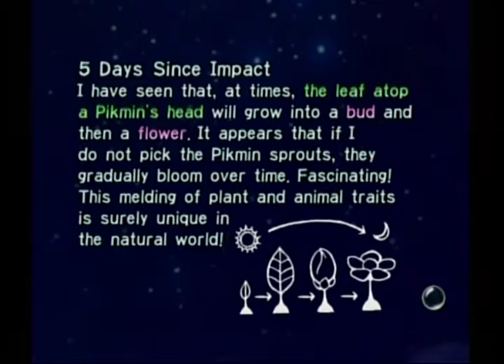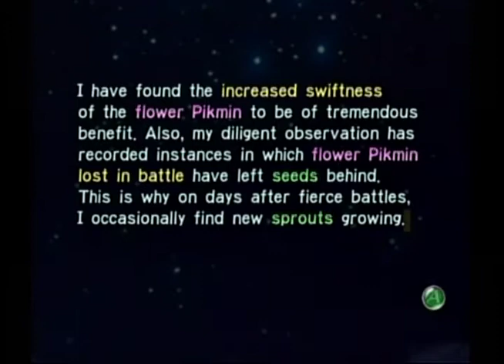Pikmin Día 5 (La gran cosecha)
Quieto día de nuestra ventura en el mundo Pikmin, Pikmin por montón en este día, nadie nos retara una vez mas.